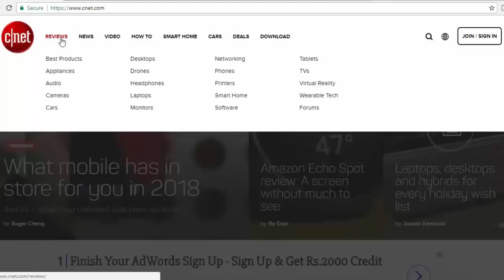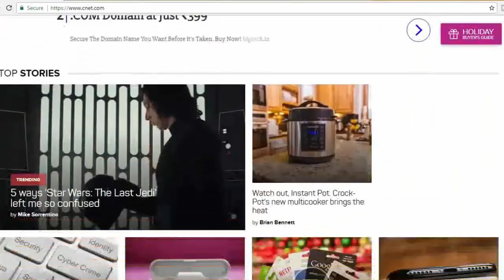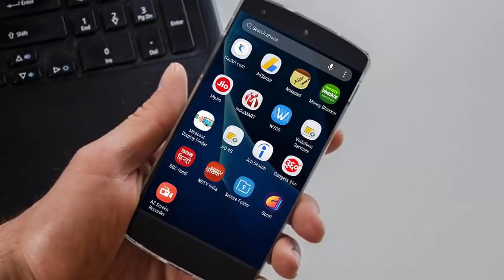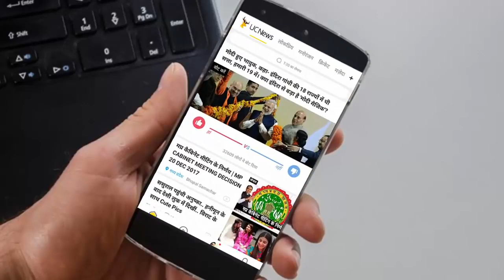{HINDI} how to find latest technology news How to get latest tech news for youtube channel